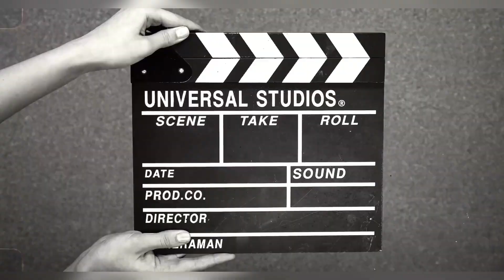Naughty jatt = vlog fun with friends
Video shoot
Iphone 11